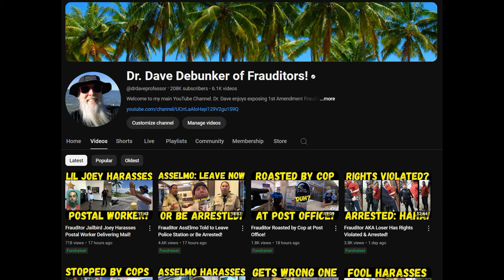Frauditor Fool Demands Name & Badge But Roasted by Cops!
The poor lad has dreams of becoming an investigative journalist, but seems to be lacking the necessary job skills to do so, hahaha...ennnnnnjoy!